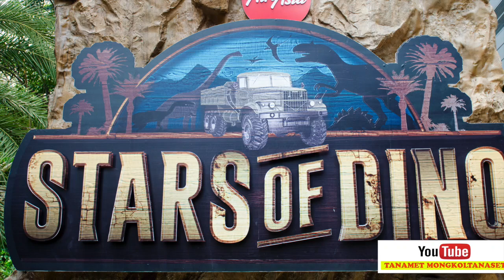สวนสนุก Dinosaur Planet เปิดแล้ว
ภาพถ่ายด้วยกล้อง Nikon D600 & D610  Photo By Mong -Tanamet Mongkoltanaset รับถ่ายภาพงานทุกพิธีการ ID Line Tanamet_mong